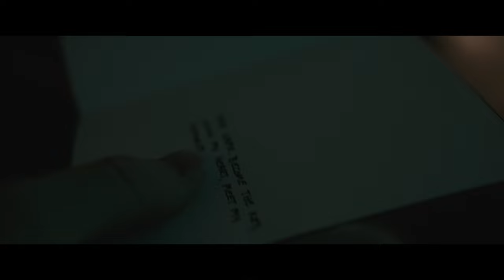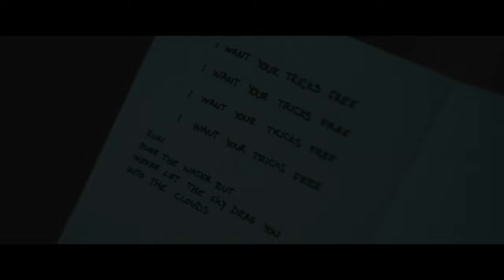I WANT YOUR TRICKS FREE (short film)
C X L

“I Want Your Tricks Free”

After the murder of a property manager, a detective and a pizza delivery boy dive into the past to try and solve the case one combination lock at a time.

A huge shoutout to my amazing friends, and even better actors, Bailey Walker and Garreth Haines :) couldn’t have made this film without the both of you 🫶🏻

If you’re still reading this, Thank you for the support :)